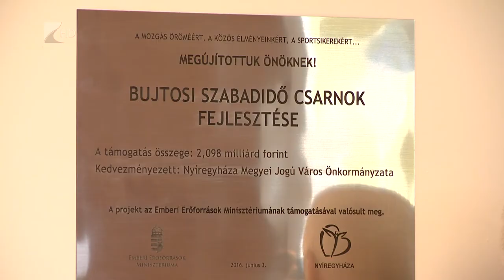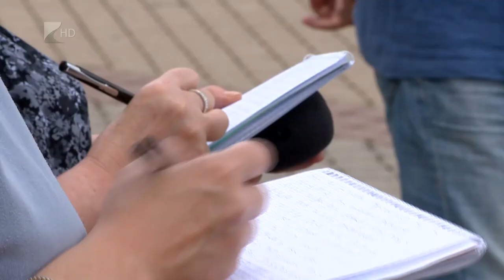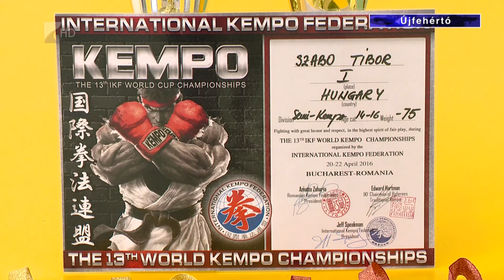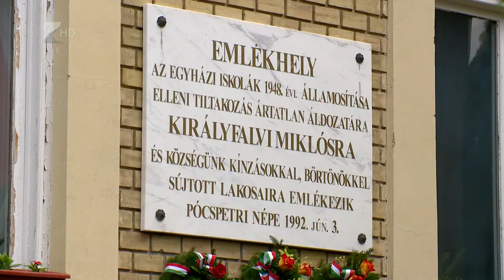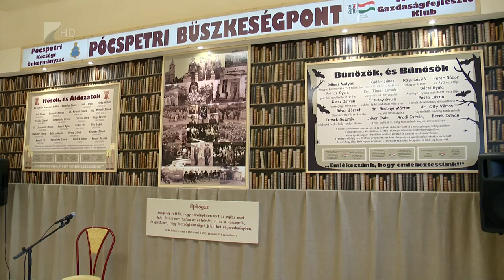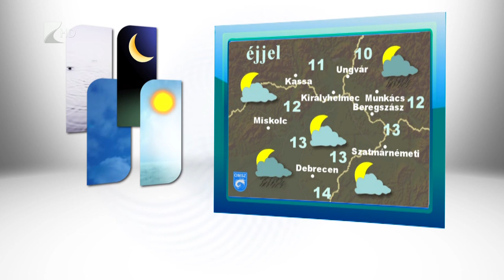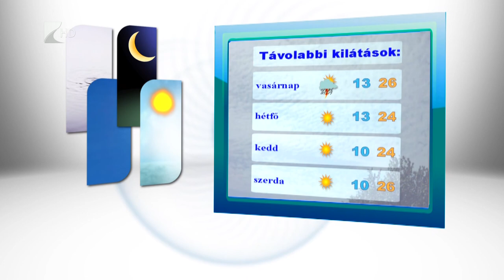Híradó 2016.06.03. - Kölcsey Tv